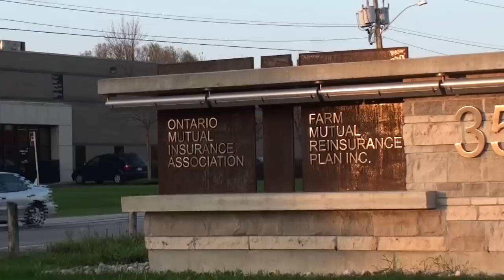Inukshuk at FMRP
I shot this video in October 2013 for Farm Mutual Reinsurance Plan (FMRP) in Cambridge, ON.  I spent a day with them as they had an Inukshuk constructed in front of their building.

The piece was edited by a group in Cambridge.  I'm afraid I don't have their name.